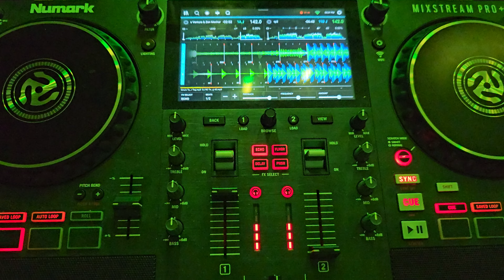September 6, 2024